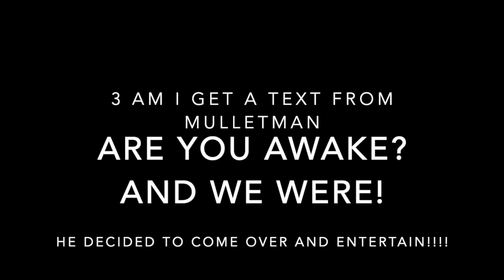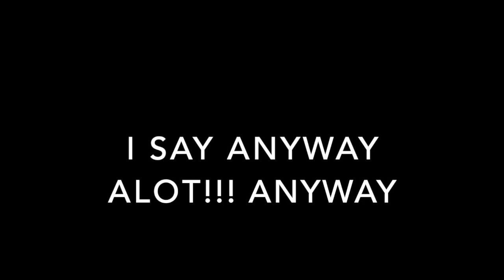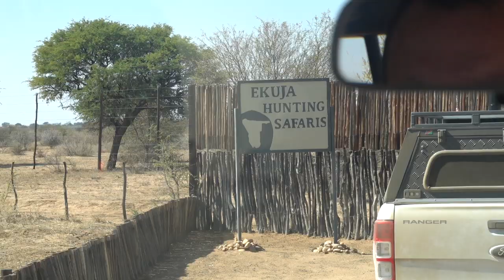BOWHUNTING AFRICA'S MONSTER ORYX!!!! (SURPRISE VISIT at 15 YARDS)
Me and Kage head to Namibia Africa to Ekuja Safari's to head plains game. The flight over there had me wondering if I made a good decision on going this far away. 22 hour flight bout killed me. With the excitement and being so anxious to get there I was stir crazy. We finally made it and it was so worth it. 10 minutes off the plane we had already seen tons of animals on our list to hunt. We sat for 3 hours the day of arrival and saw ton of animals just not in shooting range with a bow. The next day is day 1 and it turned out to be a great day. 2 animals down and one snuck up on us with in 15 yards and forced me to take him down.